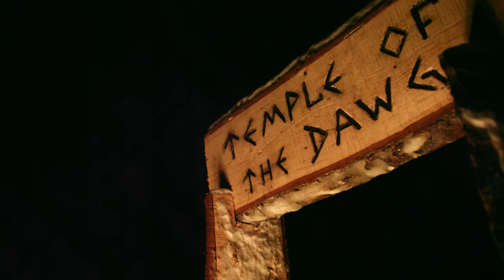"Temple of the Dawg" | Torgeir Bergrem & GimbalGod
“Temple of the Dawg” is the brain child of Torgeir Bergrem and GimbalGod. What’s been almost 2 years of learning, preparation and execution came to fruition during the 22/23 season.

Shot over the course of 4 months from January to April. Starting in Utah the boys made their way to Wyoming and then up to Canada where they camped for 20 days straight in the mountains. After the camping trip, they packed up and headed north on the 36 hour drive from Whistler to Valdez, Alaska where they ended up waiting 18 days to finally get an 8 day window to finish off the part.

Enjoy the first chapter of Torgeir Bergrem and GimbalGod. Just a hint of what is to come in the coming seasons…